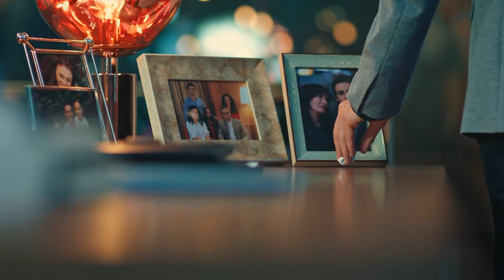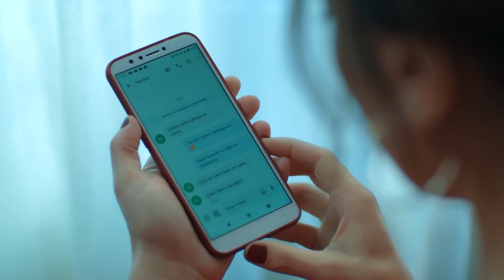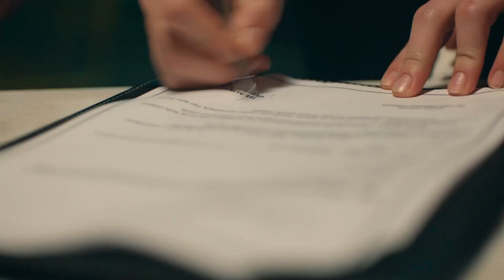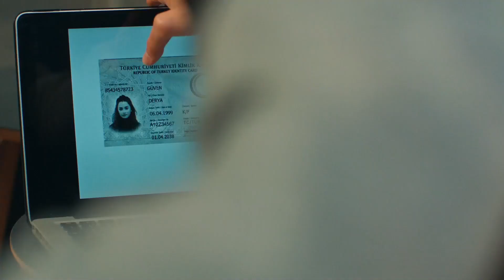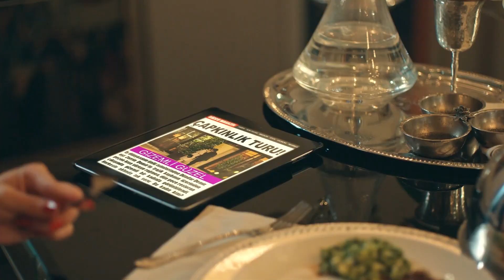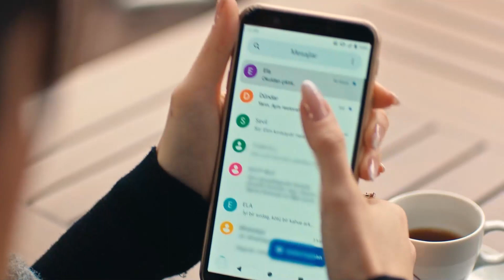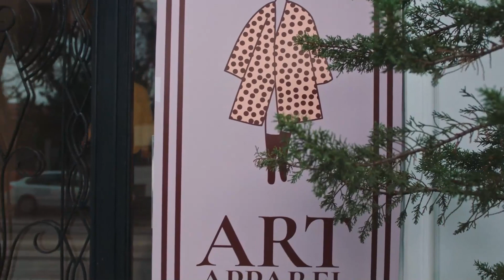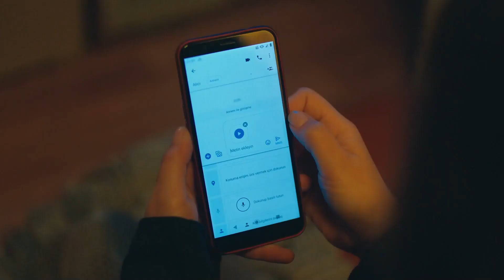Hepimizin Sonu Aynı Olacak! - Annemizi Saklarken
Dündar'ın yeni kurbanı Handan oldu. "YENİ KURBANLARI SEÇME VAKTİ GELDİ!"

Henüz çocuk sayılacak yaşta ilk bebeğini kucağına alıp, arkasından iki tane daha doğurmuş olan; şimdilerde ise Nişantaşı'nda tanınmış bir moda atölyesinde özel müşteri asistanı olarak çalışan Handan, Zerrin ve Dündar Demir'in evlilik yıldönümleri için evlerine elbise provasına gitmeye başlar. Bu sürede Dündar’ın ilgisini çeken Handan'ın ve çocuklarının hayatı, Zerrin ve Dündar'ın evlilik yıldönümü partisinden sonra değişecektir.

OYUNCULAR
Hande Doğandemir
Kutsi
Yeşim Ceren Bozoğlu
Hatice Aslan
Ece Yaşar
Erdem Kaynarca
İncinur Sevimli
Ezgi Gör
Ezgi Tombul
Barış Taşkın
Semih Kızılkaya
Zümre Ertürk
Merve Sevin
Özgür D. Foster
Güngör Bayrak
Yapım: Ojo Pictures
Yönetmen: Barış Yöş
Senaryo: Sırma Yanık